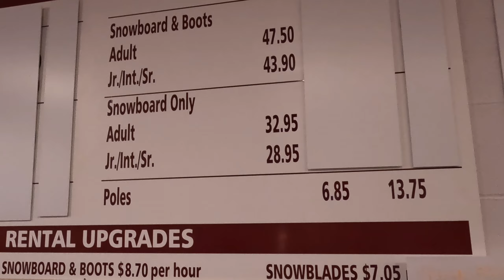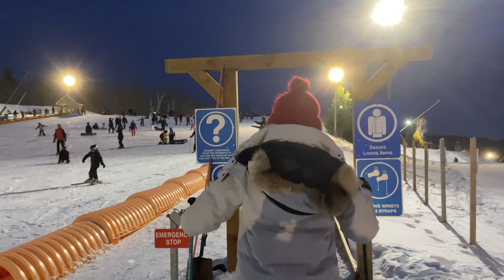Lần đầu đi trượt tuyết ⛷️